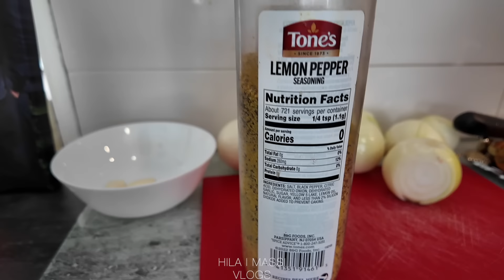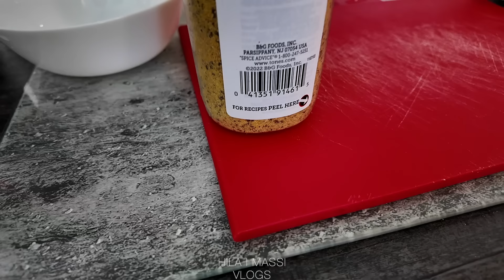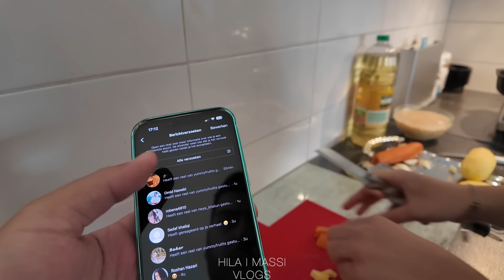Can Hila Make Mantu & Bolani?? I Hila & Massi Vlogs I Vlog 32 I هیله منتو و بولانی تیار میتواند